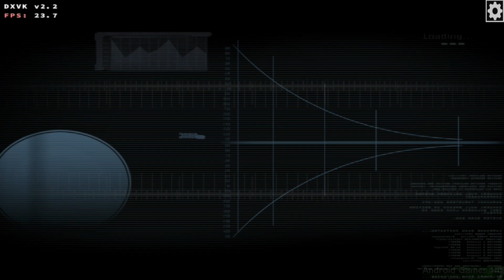PC Games on Android - Dead Space (2008) / SD 8 Gen 2 / Turnip A7xx / DXVK 2.2 (Exagear XEGW v7.0)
■ Wine 8.9 / Resolution 800x600

■□■□ ExaGear □■□■
ExaGear is a virtual machine that allows you to run Windows PC applications on ARM Android devices and ARM Chromebooks. Play your favorite old-school games and use your daily PC apps on your phone, tablet or Chromebook - fast and easily.

■□■□ HW/SW Used □■□■
- Keyboard + Mouse with I-TEC USB-C Metal Nano 3x Display Docking Station
- PS4 Gamepad with Input Bridge v0.1.8